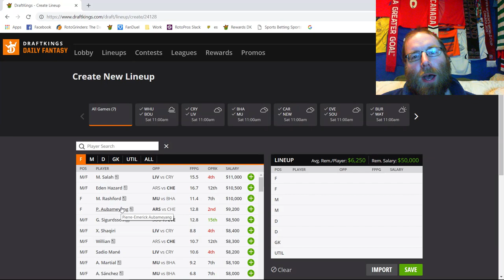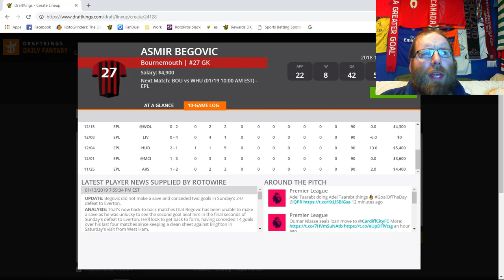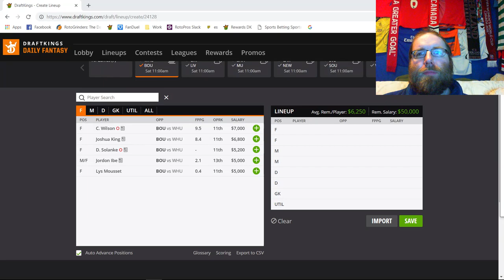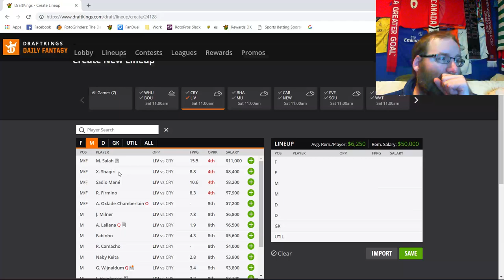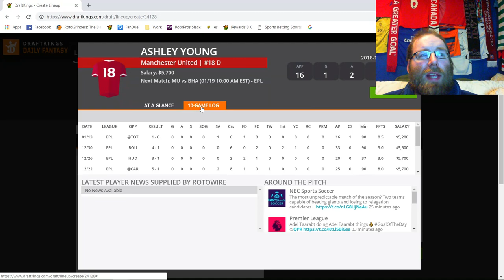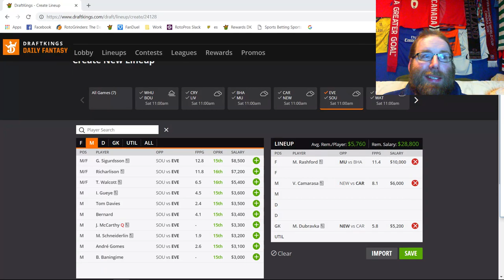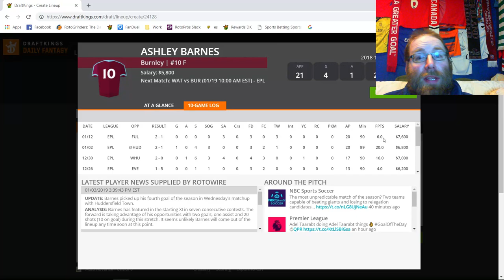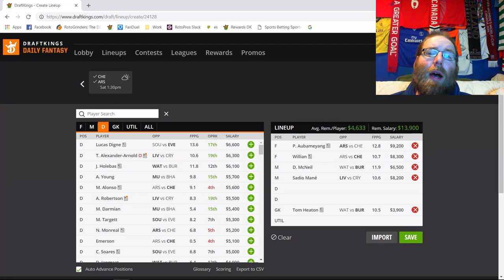RotoPros The 8EST DFS Show! S1E28: EPL GW23 Breakdown, Saturday January 19th, 2019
Join Rob (sirrobert6) as he breaks down the EPL slate for Saturday, January 19th, 2019.

00:40 Schedule Breakdown
1:20 Bournemouth @ West Ham
14:01 Crystal Palace @ Liverpool
25:56 Brighton @ ManUtd
33:07 Cardiff @ Newcastle
37:00 Everton @ Southampton
42:13 Burnley @ Watford
47:08 Chelsea @ Arsenal